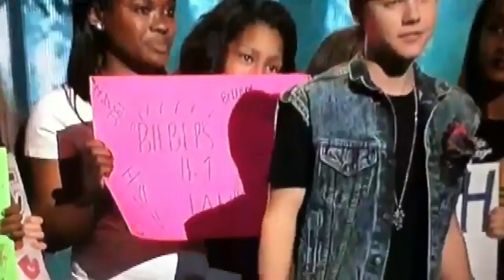Justin Bieber and Nicki Minaj at BET Award June 26, 2011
HAHA Can you handle curves?